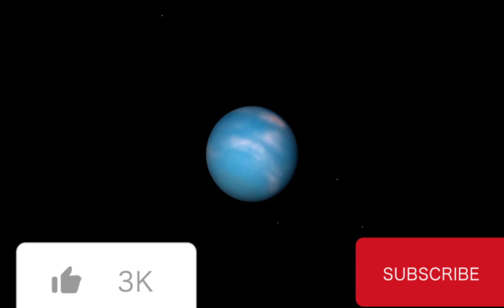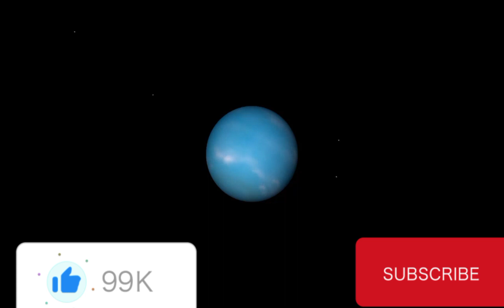اسرار الكوكب الأزرق وأحدث الاكتشافات العلمية حوله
التعريف بكوكب أورانوس وموقعه في النظام الشمسي، ومقارنته بالكواكب الأخرى.

 الحديث عن تركيبة الكوكب وطبيعة جوه ومراكز العواصف والأحواض الجليدية الخاصة به.

 تقديم أحدث الاكتشافات العلمية حول أورانوس

 مهمات الاستكشاف الفضائية التي تم إرسالها إلى أورانوس، وما تم اكتشافه من أدلة ومؤشرات على حياة سابقة على سطحه.

شرح ظاهرة الانحراف الشديد لمحور دوران أورانوس وتأثيرها على الكوكب وجوه وأحواله المناخية

 الأسرار والألغاز العلمية المتعلقة بأورانوس، والتي لا يزال العلماء يحاولون الكشف عنها.